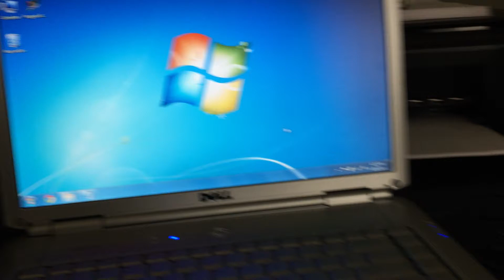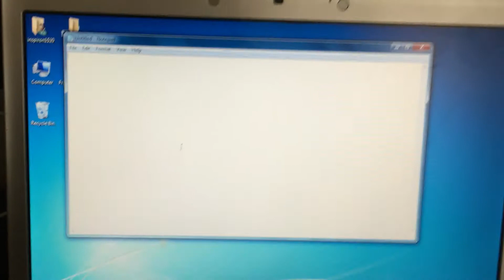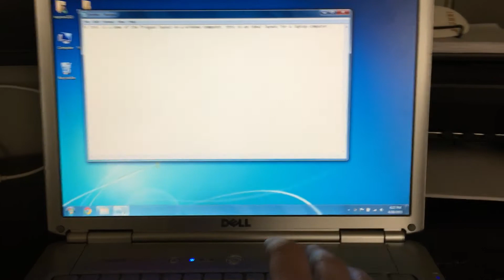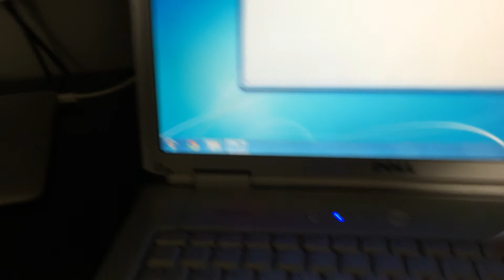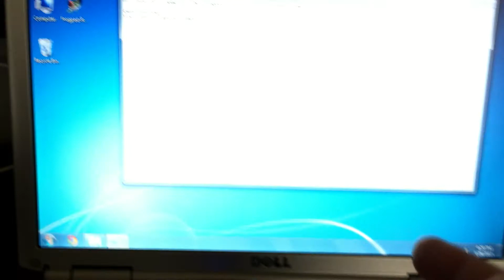How to remap a qwerty keyboard to Frogpad one-handed keyboard on Windows